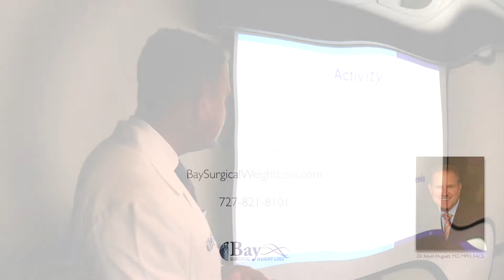Activity Level After Weight Loss Surgery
What can you expect your activity level to be after weight loss surgery.